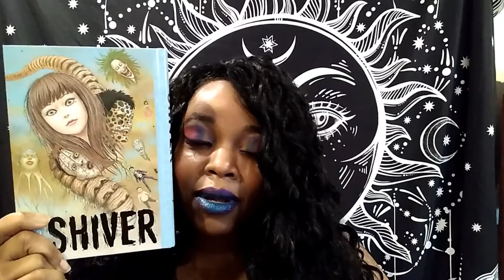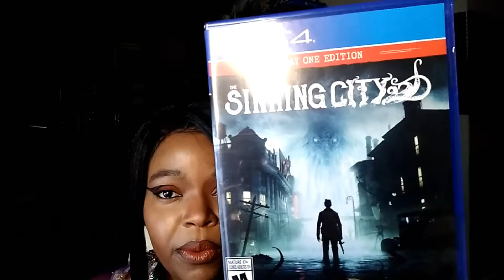10 Halloween Treats | The Mistress of Horror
10 Halloween Treats list
Video Games
1. Alan Wake Remastered
2. Until Dawn
3. Sinking City
4.Little Hope
5. Man of Medan

Movies
1. In The Mouth of Madness
2. Ghost Story 1982
3. The Fog 1980
4. Ringu
5. Sleepy Hollow

Room Within Link to buy

My Editor
Kelly Scandizzo